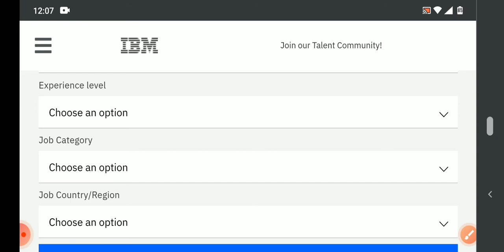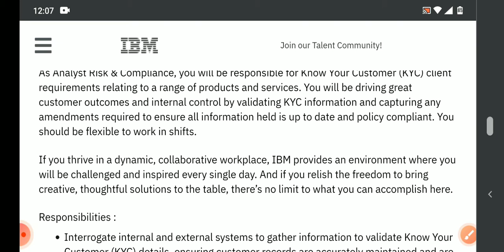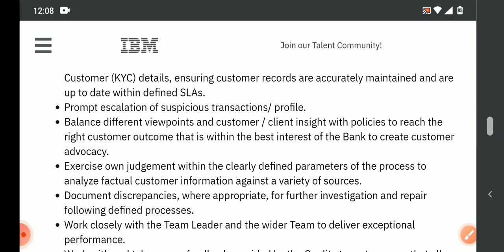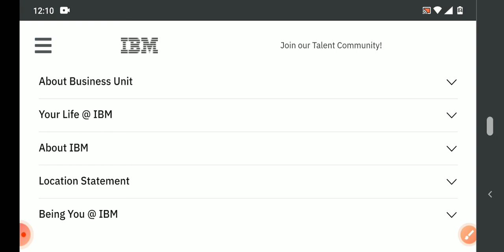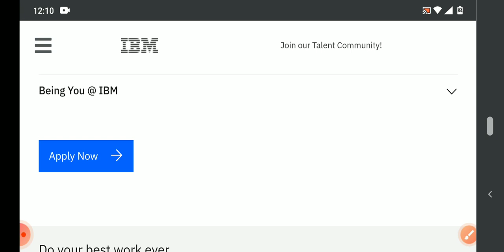latest jobs in IBM recruitment 2021/freshers/any graduate can apply/MNC jobs/private jobs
I'm on Instagram as @srilatha_karteek. Install the app to follow my photos and videos.